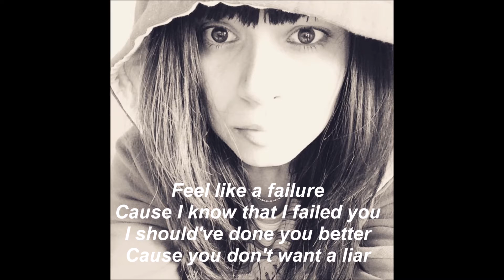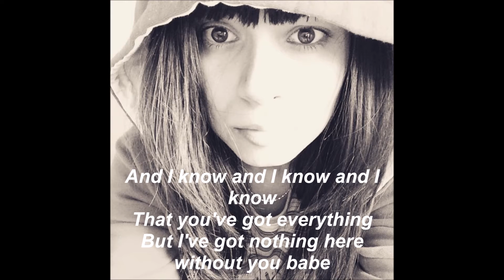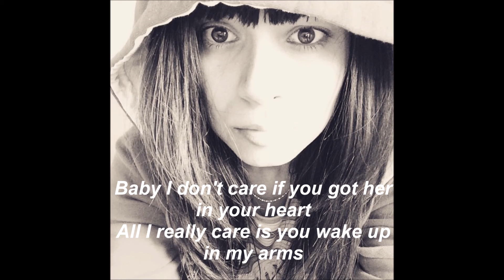RxA - One Last Time (Ariana Grande cover)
This is an RxA music cover for "One Last Time".

Composers: David Guetta, Carl Anthony Falk, Savan Kotecha, Giorgio Tuinfort, Rami Yacoub;
Lots of thanks to Gush Studio.